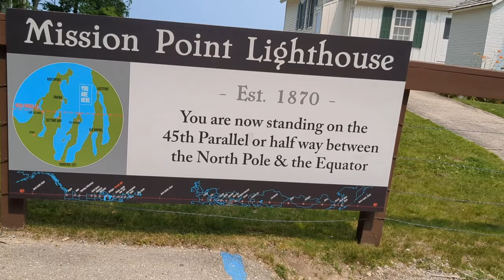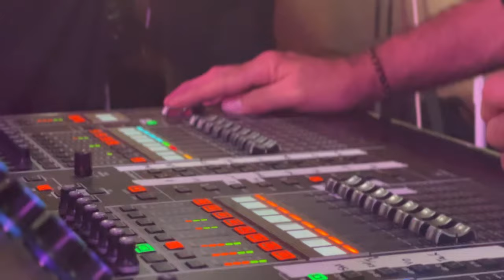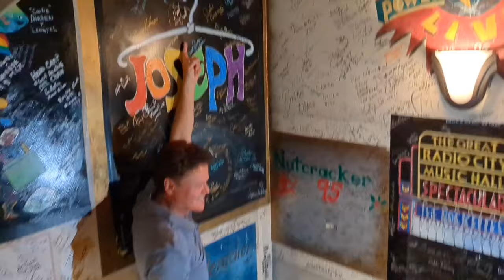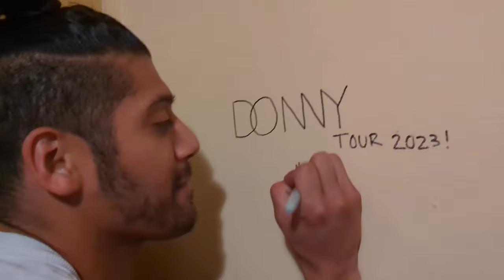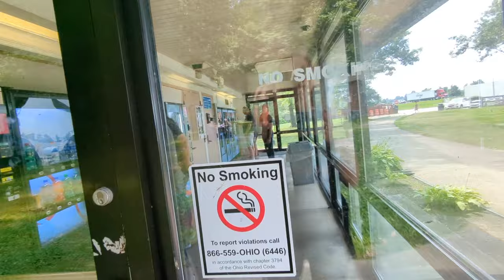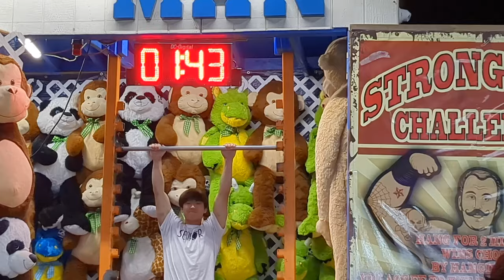Behind the Scenes of Donny Osmond Summer Tour 2023 / Part 2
Our second week of the Summer Tour 2023 for Donny Osmond! Keep coming back for little nuggets of the behind the scenes of our show!